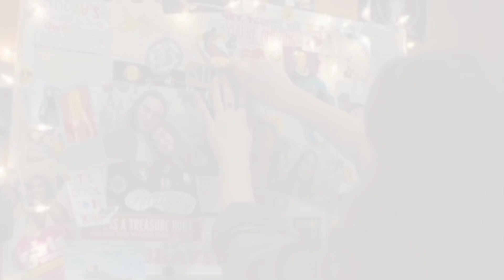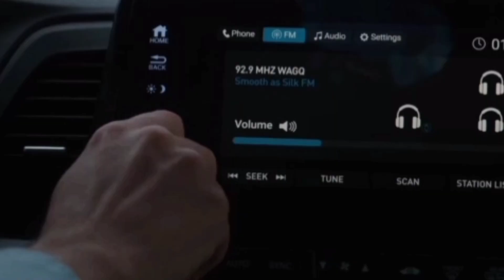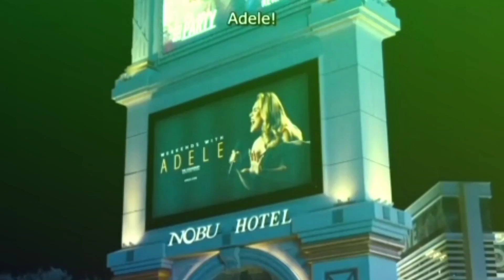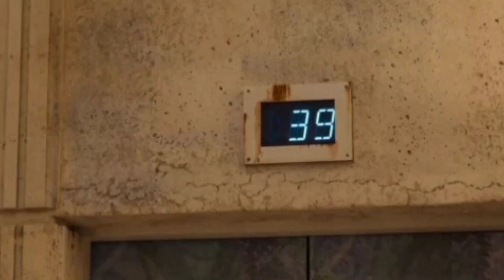Lagi belanja di supermarket, ketemu penjahat.. alur cerita the Family Plan 2023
alur film the Family Plan 2023

Sinopsis:
Dan Morgan adalah seorang ayah dan suami idaman. Dia memiliki kehidupan normal dengan ketiga anaknya.. Namun ketika berada di supermarket, ada orang yang mengusik ketenangan hidupnya..

selamat menonton 🙏